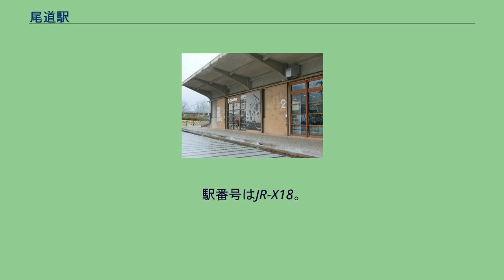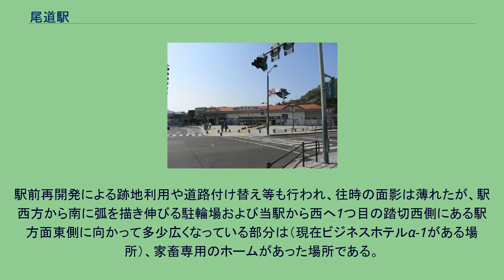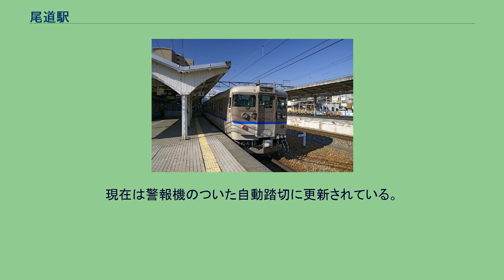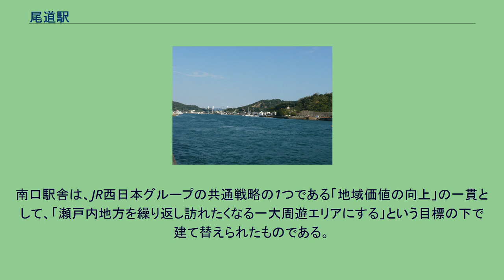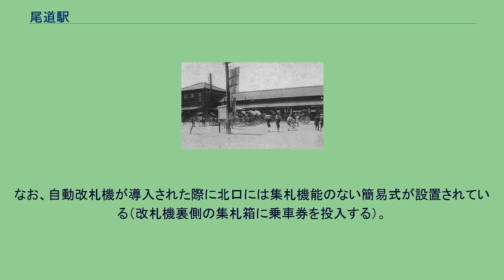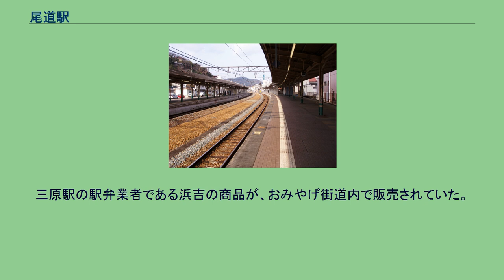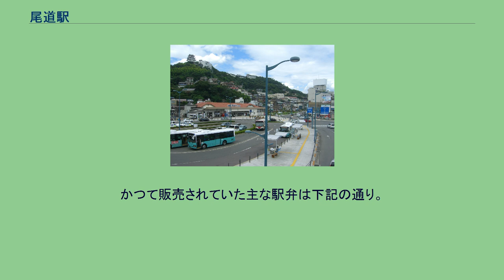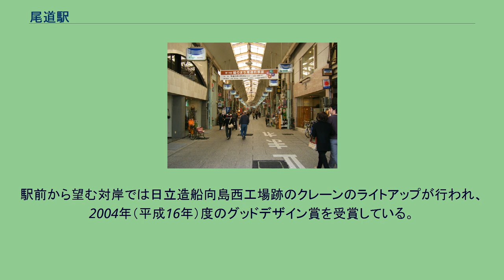尾道駅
尾道駅（おのみちえき）は、広島県尾道市東御所町にある、西日本旅客鉄道（JR西日本）山陽本線の駅である。
駅番号はJR-X18。
尾道市の玄関口となる駅であり、山陽新幹線の新尾道駅より市街地と海が近く、当駅前後では瀬戸内海の景色が広がる。
しまなみ海道サイクリングロードの尾道側出発点に位置付けられている。
以前は駅西側（1番のりばの南側で現在の福屋）の立体駐車場付近に有蓋車用車扱貨物ホームがあり、国道2号を横断して海沿いの倉庫まで専用線が伸びていた。
駅前再開発による跡地利用や道路付け替え等も行われ、往時の面影は薄れたが、駅西方から南に弧を描き伸びる駐輪場および当駅から西へ1つ目の踏切西側にある駅方面東側に向かって多少広くなっている部分は（現在ビジネスホテルα-1がある場所）、家畜専用のホームがあった場所である。
山陽新幹線博多延伸以前は旅客、貨物ともに盛んでとても賑わっていた。
当駅には以前、駅舎の東側にもう一つ出口専用改札口があり、現在の改札口は入口専用であった。
駅北側の駐輪場は1960年代まで存在していた、尾道鉄道の駅があった場所である。
かつては「あさかぜ」「富士」「はやぶさ」「なは」「あかつき」「彗星」等の寝台特急列車や「つばめ」等の特急、「阿蘇」「つくし」等の急行の停車駅であった。
現在は、当駅前後の区間を特急や急行として運転される定期列車はないが、2017年6月17日より団体専用列車である「TWILIGHT EXPRESS 瑞風」（山陽コース（上り）1泊2日）が不定期に停車するようになった。
このため「瑞風」専用入り口の設置や観光周遊の新拠点として、安全性・利便性に加え、初代尾道駅舎（1891年（明治24年）当時）の雰囲気を復刻させる改修も行われる。
改装開業は2019年3月10日に実施され、宿泊施設やレンタサイクル店などを併設する。
当駅東側の踏切（土堂踏切）は、1999年頃までは踏切小屋があり、踏切番がハンドル操作で通過列車の折合いを見ながら遮断機の上げ下げを行っていた。
現在は警報機のついた自動踏切に更新されている。
明治・大正期の尾道駅 単式ホーム1面1線と島式ホーム1面2線、計2面3線のホームを持つ地上駅。
南口駅舎に面した1番のりばが単式ホーム、2・3番のりばが島式ホーム、さらにその反対側には北口駅舎があり、相互に地下道で連絡している。
南口駅舎は、JR西日本グループの共通戦略の1つである「地域価値の向上」の一貫として、「瀬戸内地方を繰り返し訪れたくなる一大周遊エリアにする」という目標の下で建て替えられたものである。
通常、駅舎を建て替える際は、まちづくりの一貫として地方自治体等の行政機関から資金協力を得て行われるのが通例であるが、今回の建て替え事業においては全額JR西日本の資金で実施している。
外観は駅前広場から駅舎を見返すと、自然と尾道市の名所である千光寺山へと目が向くように、初代の尾道駅舎を参考とした大屋根や低くて深い庇が採用されており、同時に日本の伝統的な門形式の一つである長屋門を連想させるようなデザインとしている。
コンコースと展望デッキを繋ぐ階段の両脇や観光案内所の背後には、巨大な棚を配置しており、地元のイベント情報や物産品などを紹介する町のギャラリーとして機能している。
発車標は、1990年代後半頃に改札上に設置されていた字幕式のものが撤去されてからは、2016年にLED式の物が設置されるまでは未設置であった。
2007年（平成19年）7月には、尾道市が移動円滑法制定を基に駅構内にエレベーターを設置し、上りホームでかさ上げ工事が行われた。
なお、自動改札機が導入された際に北口には集札機能のない簡易式が設置されている（改札機裏側の集札箱に乗車券を投入する）。
また、北口には近距離きっぷ対応自動券売機が1台設置されている。
当駅は管理駅長が配置された直営駅であり、管理駅として在来線4駅（備後赤坂駅、松永駅、東尾道駅、糸崎駅）と、山陽新幹線の新尾道駅を管理している。
みどりの窓口の設置駅。
ICOCA利用可能駅（相互利用対象ICカードは当該項参照）。
三原駅の駅弁業者である浜吉の商品が、おみやげ街道内で販売されていた。
かつて販売されていた主な駅弁は下記の通り。
駅前ロータリー 駅前から望む尾道大橋 尾道本通り商店街 1999年（平成11年）に駅前再開発...